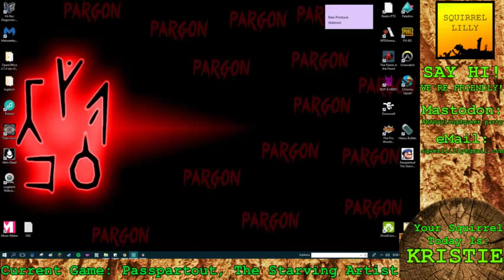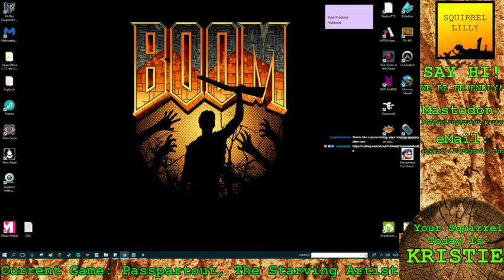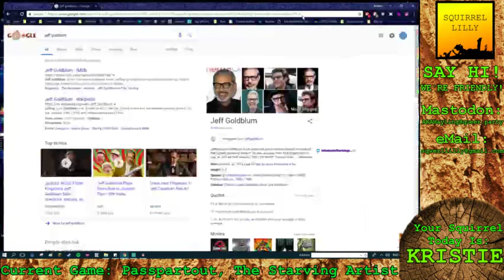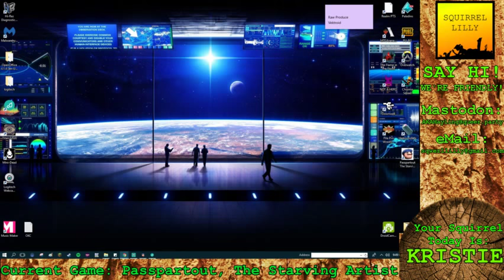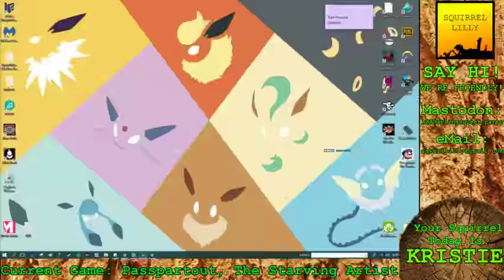Kristie | Art Stream: Cuddly Arik Cannon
Kristie draws a bunch of weird crap in Passpartout, then takes the weirdest and turns it into an actual painting before your Very Eyes!

Tonight's Masterpieces: Moon Dynamite Boat Race,
CATTACA!, Lamp, Radical Teddy Bear, Oscar The Grouch: Near and Far, Jeff Goldblum Races Mario Kart